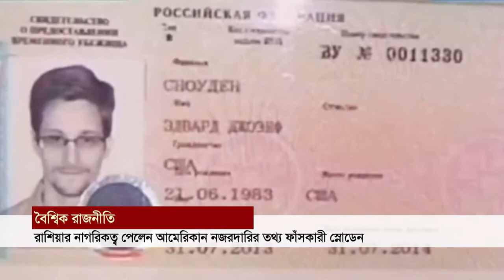কোন দেশের নাগরিকত্ব পেলেন এডওয়ার্ড স্নোডেন